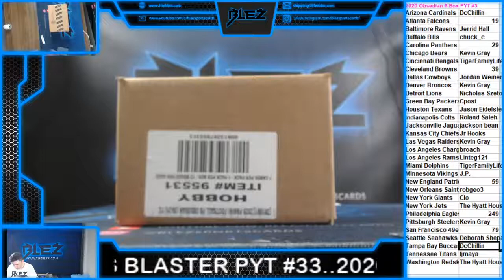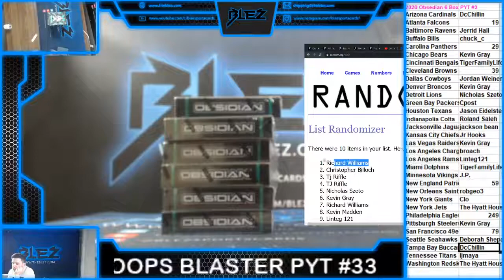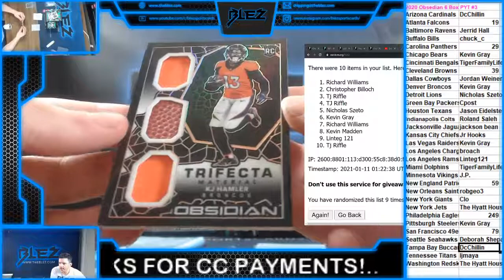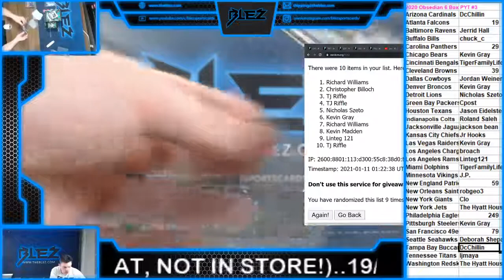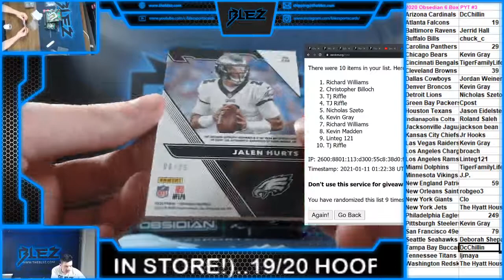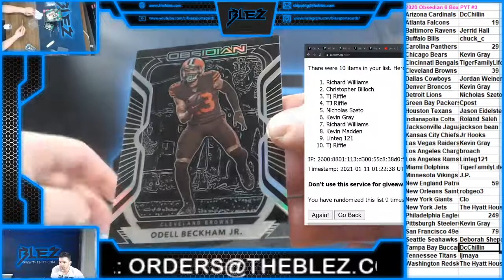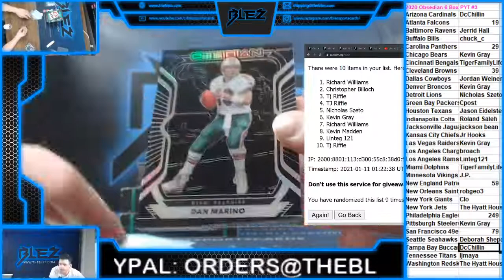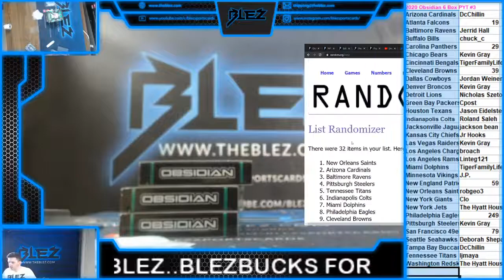2020 Obsidian Football 6 Box PYT #3